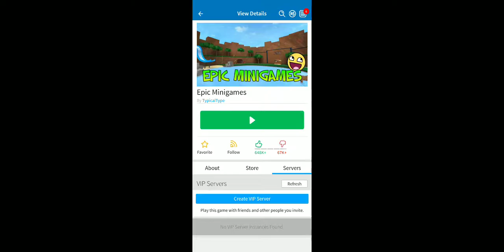Roblox Epic Minigames by Epic games